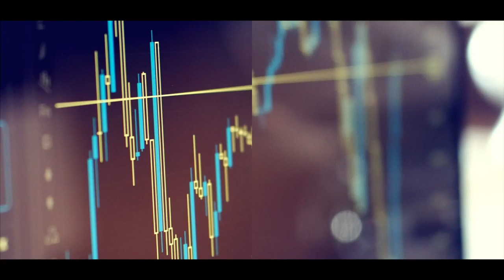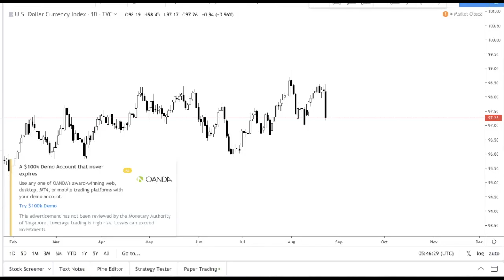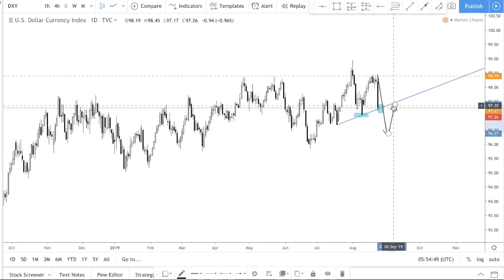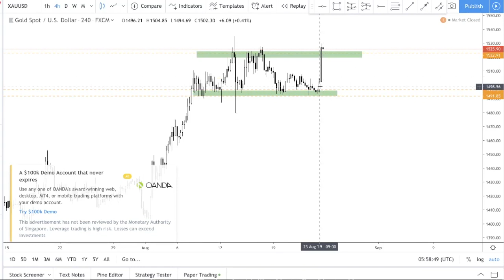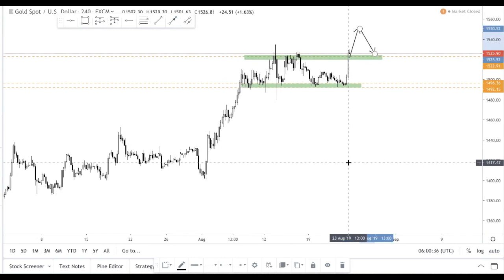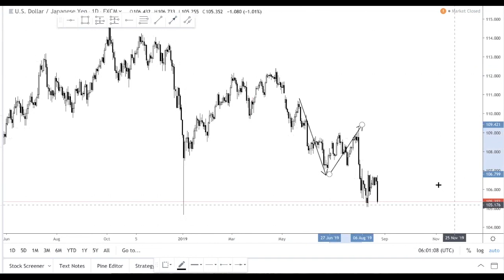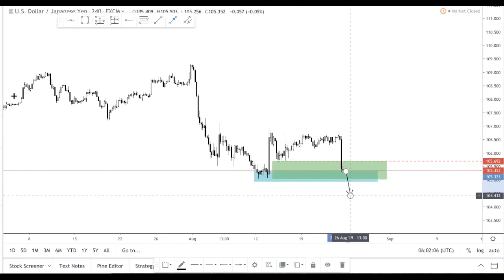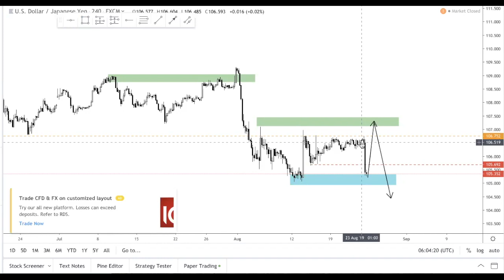How to Analyze Forex Charts for Beginners | Forex Trading in 2019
How to Analyze Forex Charts for Beginners. In this forex trading tutorial video, I share with you my thought process about how I analyze the forex market on a weekly basis and more about the trading strategies that I use.

Trading Forex in 2019 is getting more difficult. So deciding which currency pair to trade is very important if you wish to become a profitable trader. I have outlined which currency pairs you want to be focusing on for this week.